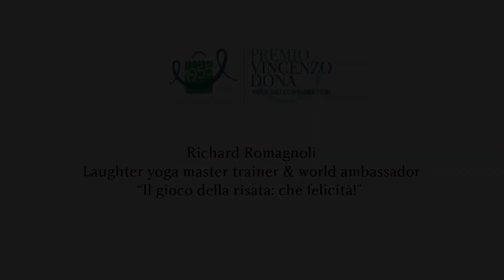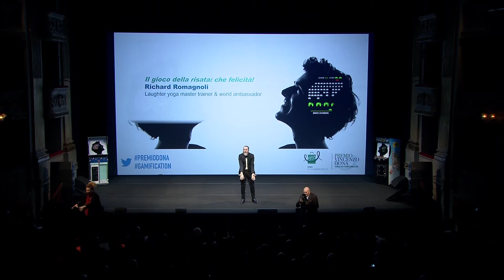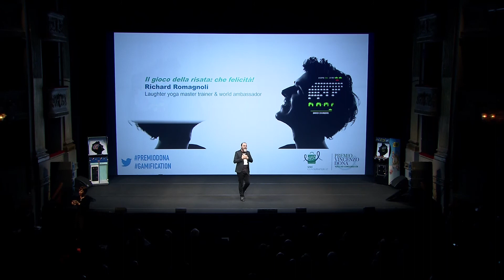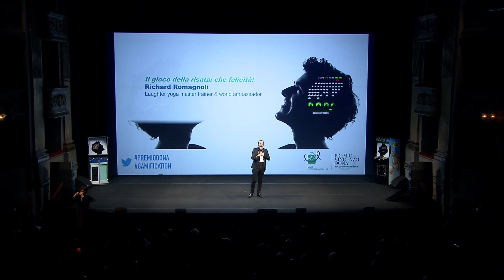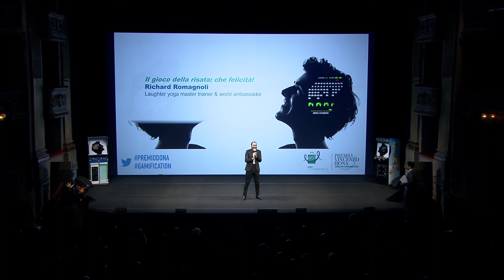L'intervento di Richard Romagnoli al Premio Vincenzo Dona 2016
Richard Romagnoli, Laughter yoga master trainer & world ambassador, presenta la sua relazione "Il gioco della risata: che felicità!" alla decima edizione del Premio "Vincenzo Dona, voce dei consumatori".

"Gioco ergo sum" è la riflessione che ha fatto da filo conduttore alla giornata di confronto con uno sguardo alle ultime novità in materia di “gamification”.